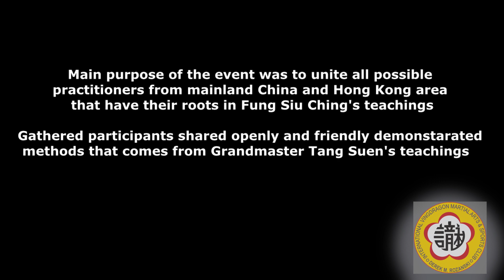Weng Chun Gathering Event - China - part 2 馮少青/鄧算永春拳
This is English translation / copy of the video recorded during friendly Weng Chun gathering among 鄧算永春拳 lineage from China and Hong Kong. The main purpose was to unite all Weng Chun branches who practice and represent their Ancestor's style. Main title was Fung Siu Ching Weng Chun but it actually shows practitioners from Tang Suen's version of the style called Weng Chun or sometimes Southern Shaolin Weng Chun. Purpose is to unite all families and branches that have GGM Fung Siu Ching name listed in their lineage history as Ancestor of the lineage and share their story and knowledge.

The first part already made a history and triggered some reactions in our both communities - Wing Chun and Weng Chun. I hope you will understand.

Big thanks to IvanRzounek and his wingchunkuen research for sharing materials and support and thank you also to all of you for watching !!! Also many thanks to all Weng Chun masters for organizing such event, help and uniting each other for future preservation of this art.

Following video has also edited content. The rest of the material belongs to the authors or event organizers.

The information provided is for general informational purposes and educational only and is not a substitute for professional advice.

Accordingly, before taking any actions based upon such information, it is recommended to consult with the appropriate martial artists or particular wengchun lineage representatives.